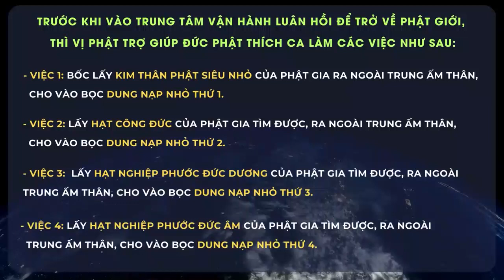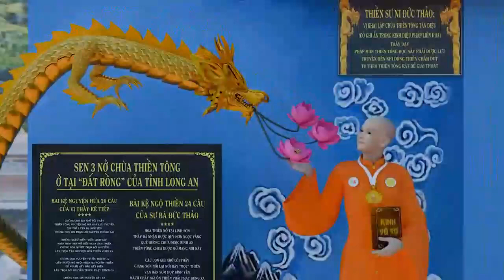Vị Kim thân Phật lớn sẽ được trang bị những gì?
Tôi xin được cảm ơn Ban Giải đáp rất là nhiều ạ! Tôi xin được chuyển qua câu hỏi thứ 17 và cũng là câu hỏi cuối cùng của tôi:
Kim thân Phật trở về Phật giới không về một mình được mà phải do một vị Kim thân Phật lớn dẫn về với đầy đủ trang bị thì mới trở về Phật giới an toàn được, chớ đi với tốc độ di chuyển là 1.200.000 km trong một giây thì không có Kim thân Phật nào cầm nắm khối Công đức trong tay bay trong ống Trung tâm vận hành luân hồi trở về Phật giới được.
Xin thưa! Vị Kim thân Phật lớn sẽ được trang bị những gì? Để khi dẫn Kim thân Phật siêu nhỏ vào ống Trung tâm vận hành luân hồi được an toàn trở về Phật giới ạ?
Tôi là Thiền gia Anh Tuấn, thành viên Ban Giải Đáp của Chùa Thiền tông Tân Diệu, xin giải đáp câu hỏi số 17 của chị Phan Nữ Ngọc Xuân, ở Thành phố Hồ Chí Minh:
+ Phần này, là do các Vị Phật trợ giúp Đức Phật Thích Ca Mâu Ni thực hiện.
+ Trước khi vào Trung tâm vận hành luân hồi để trở về Phật giới, thì Vị Phật trợ giúp Đức Phật Thích Ca làm các việc như sau:
- Việc 1: Bóc lấy Kim Thân Phật siêu nhỏ của Phật gia ra ngoài Trung Ấm Thân, cho vào bọc Dung nạp nhỏ thứ 1.
- Việc 2: Lấy hạt Công đức của Phật gia tìm được, ra ngoài Trung Ấm Thân, cho vào bọc Dung nạp nhỏ thứ 2.
- Việc 3: Lấy hạt Nghiệp Phước đức Dương của Phật gia tìm được, ra ngoài Trung Ấm Thân, cho vào bọc Dung nạp nhỏ thứ 3.
- Việc 4: Lấy hạt Nghiệp Phước đức Âm của Phật gia tìm được, ra ngoài Trung Ấm Thân, cho vào bọc Dung nạp nhỏ thứ 4.
- Lúc này, trong Trung Ấm Thân của Phật gia không còn sự sống của Kim Thân Phật siêu nhỏ, mà chỉ còn là thân Điện từ Âm Dương, trong đó còn lại hạt Nghiệp Ác đức, Vị Phật trợ giúp Đức Phật Thích Ca mới thả Trung Ấm Thân trở lại Trái đất, tự tan rã thành Điện từ Âm Dương, hòa nhập vào Điện từ Âm Dương của Trái đất.
- Sau cùng, Vị Phật trợ giúp Đức Phật Thích Ca mới lấy hạt Dung nạp lớn, cho 4 bọc Dung nạp nhỏ này vào bọc lớn, rồi cột vào thân của Vị Kim Thân Phật lớn của mình, đi vào ống Trung tâm vận hành luân hồi, trở về Phật giới.

Câu hỏi của chị rất hay. Xin mời chị hỏi tiếp.
Dạ, xin cảm ơn tất cả các vị trong Ban Giải đáp Chùa Thiền tông Tân Diệu rất là nhiều ạ! Những câu trả lời rất là hay, thuận lý và khoa học, giúp cho tôi và nhiều người được hiểu rõ thông hơn về pháp môn đạo Phật Khoa học Vật lý Thiền tông Việt Nam là Tinh Hoa của cả Nhân loại. Một lần nữa xin chân thành cảm ơn và chúc sức khỏe đến tất cả quý vị ạ!
Sen một nở tại Linh Sơn
Sen hai nở ở Yên Sơn “Nước Rồng”
Sen ba nở “chùa Thiền Tông”
Ở tại “Đất Rồng” của tỉnh Long An.
Nguồn: TỔ ĐÌNH CHÙA THIỀN TÔNG TÂN DIỆU
Chuyên dạy Giác Ngộ và Giải Thoát
Ngài Thiền Tông Sư Việt Nam Nguyễn Nhân:
Thiền Tông Tân Diệu Phá Tà tông!
Thiền Tông Lợi ích mọi nơi!
Chép lại từ:
Giải đáp Đặc biệt 2024 - P7 - Ai tạo ra mặt trời? Gốc của con người từ đâu? Làm sao để đoạn Nghiệp?